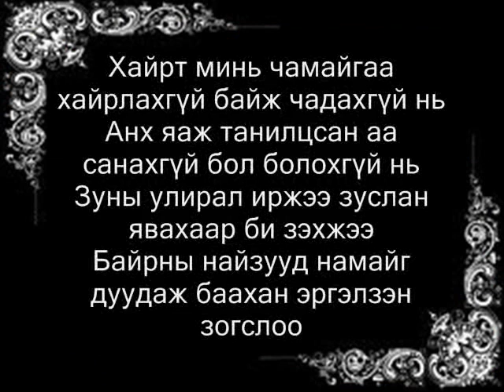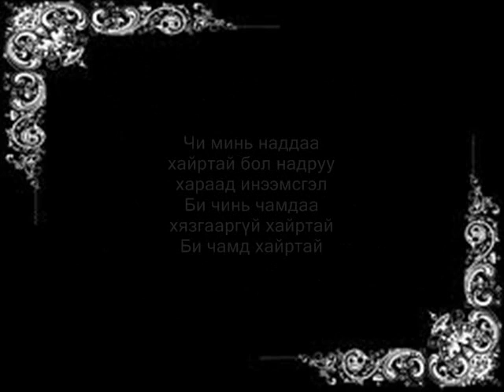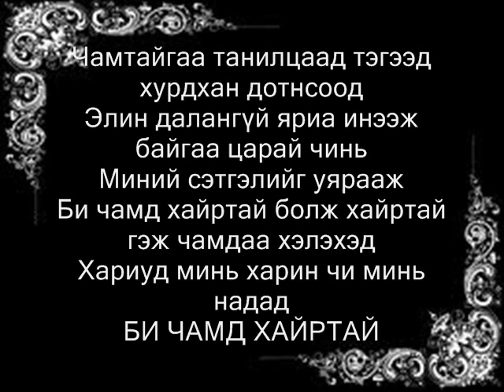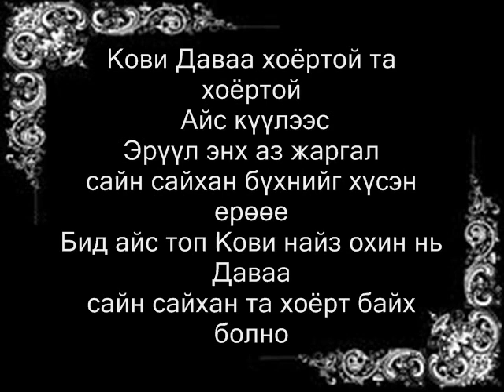Ice Top . Ice Man. - Хайрт минь инээмсгэл Lyrics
Бас дээр үеийн дуу нэрийг мэддэгүй ээ мартчихаж